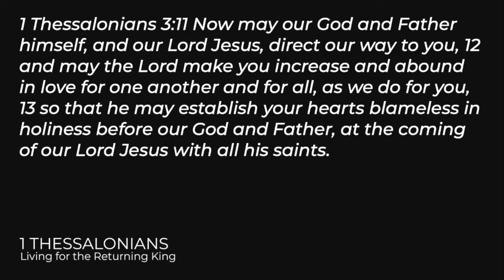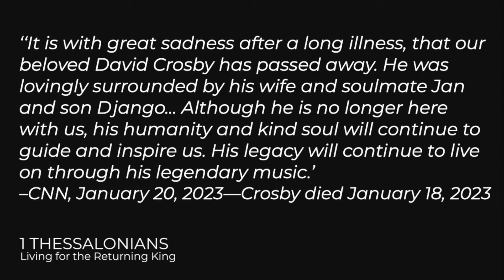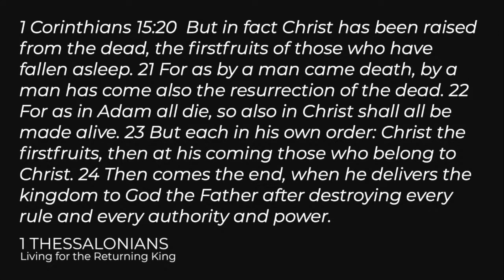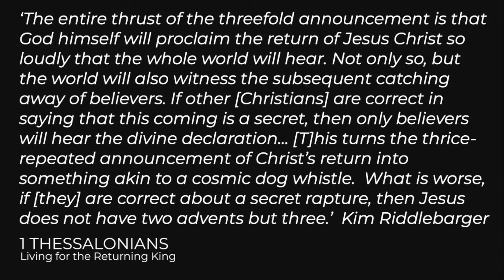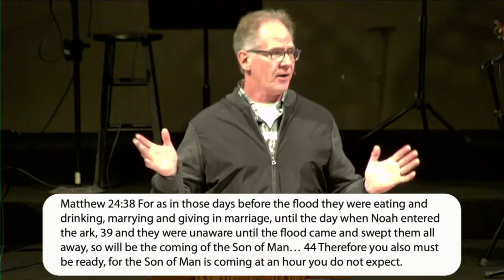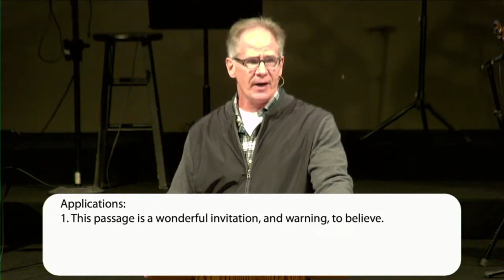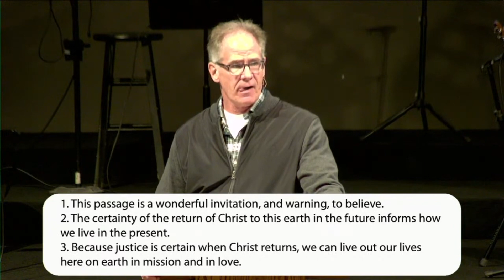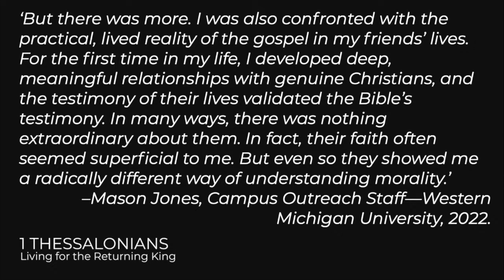January 29 Living for the Returning King: "The Return of the King" | 1 Thessalonians 4:13-18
God assures Christians that Jesus Christ is returning to bring them into the kingdom of God, and encourages them to love one another and the world in which they live.